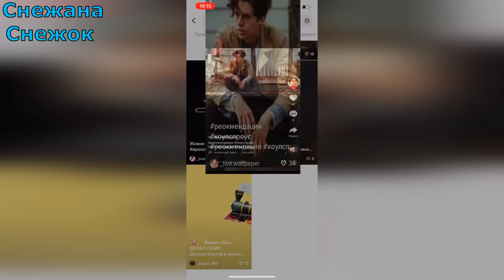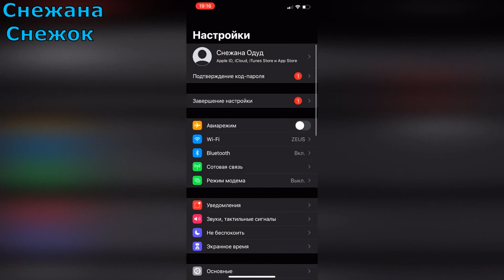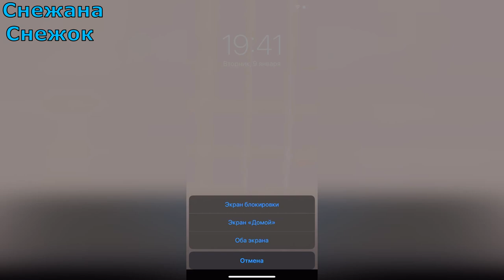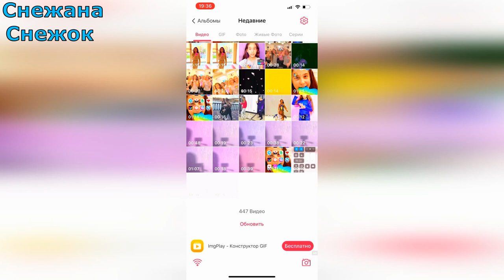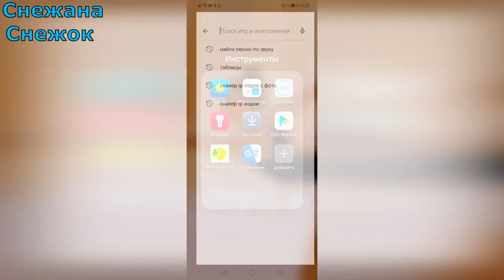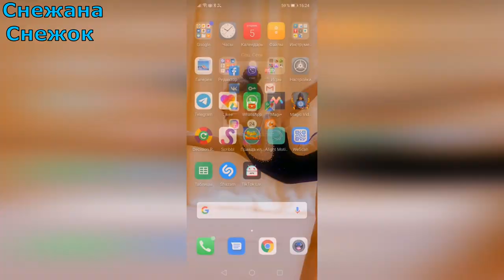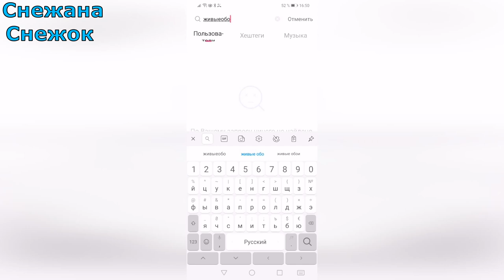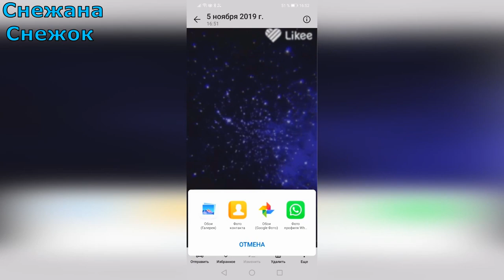КАК УСТАНОВИТЬ ЖИВЫЕ ФОТО ИЛИ ВИДЕО НА ЭКРАН ТЕЛЕФОНА НА АНДРОД И АЙФОН